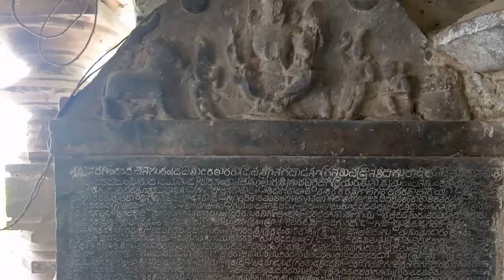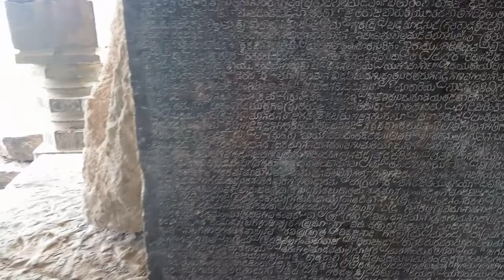Ancient Temples of Muttagi, Vijayapura District, Karnataka 586216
00:00 Kalyani(Teertha bhavi)
01:05 Laxmi Narayan Temple
09:51 Mukteshwar Temple